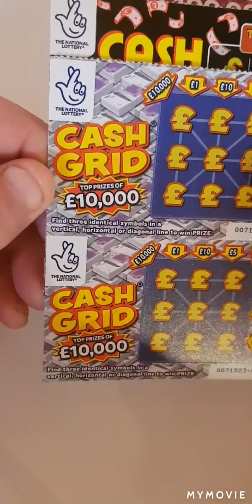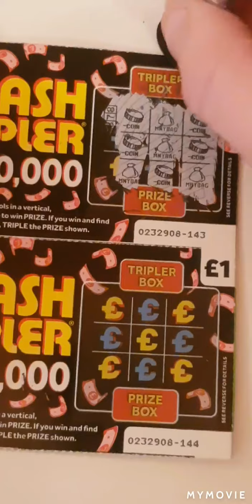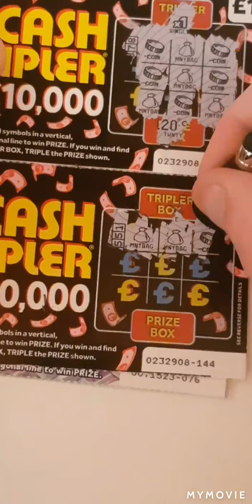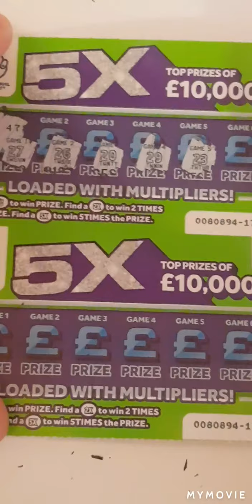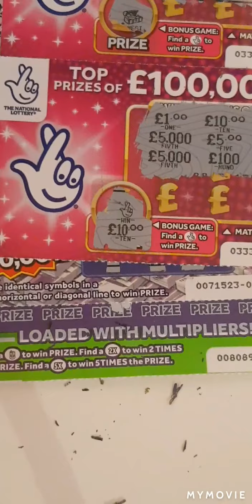🤑🤑profit on 2 of each one pound scratch cards🤑🤑